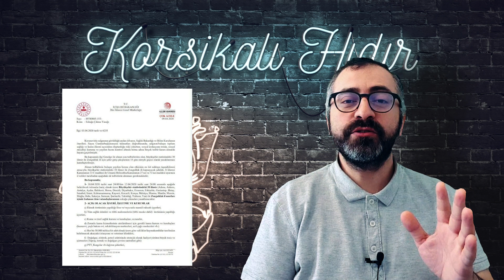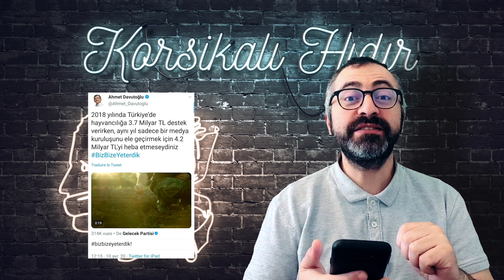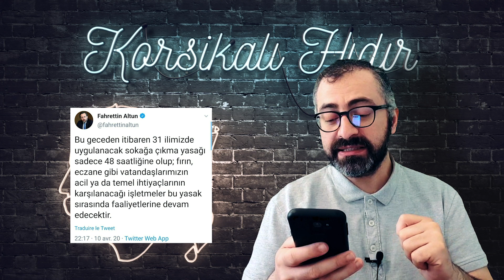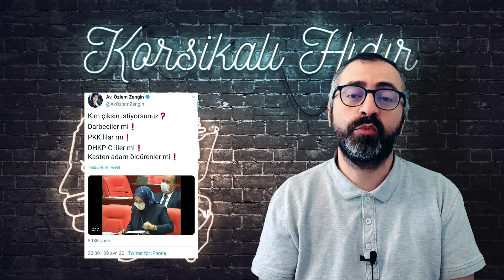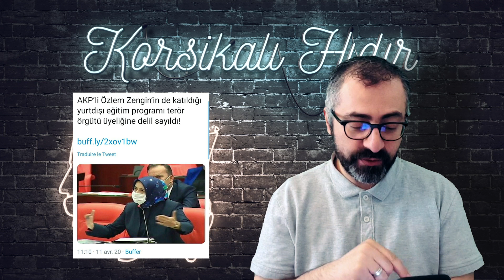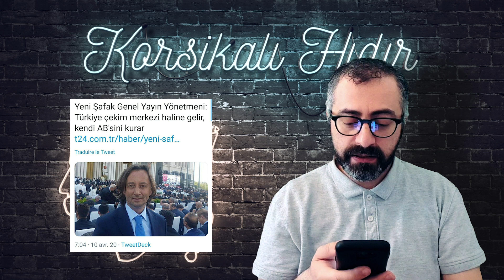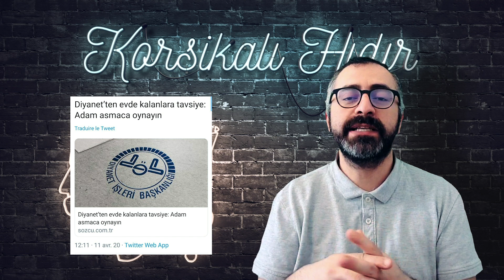Reyiz: % 50'yi hakeden evde zor tutuyormuşuz!